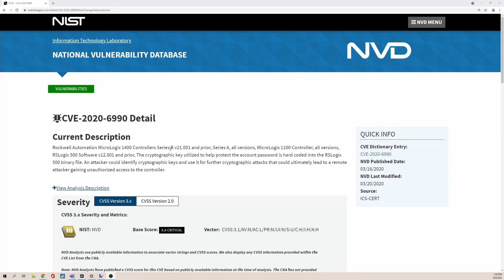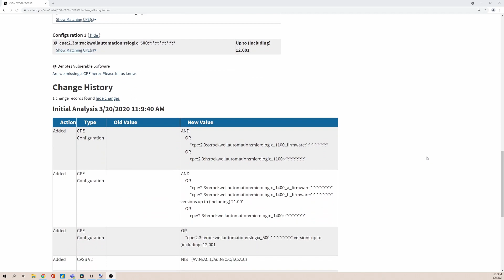Industry 4.0 revisited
Ralph Langner discusses how his view of Industry 4.0 has changed, five years after talking about the subject at S4 Europe. This talk was prepared for the ISA Digital Transformation Conference 2021.